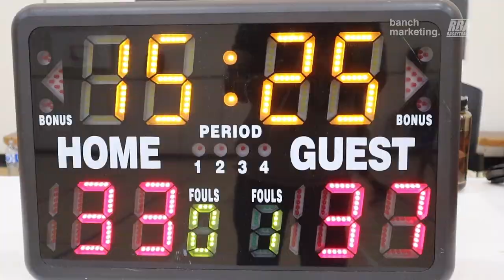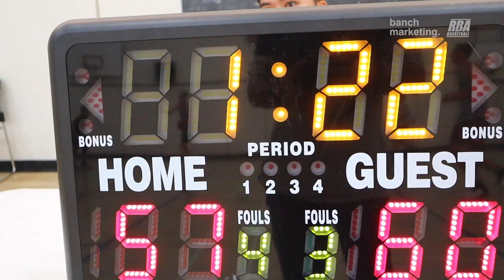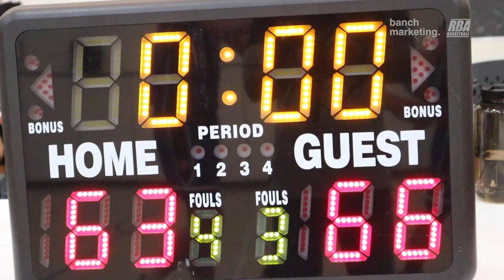2023 Vancouver Summer Comp - Tune Squad and No Clue - Roundball Basketball